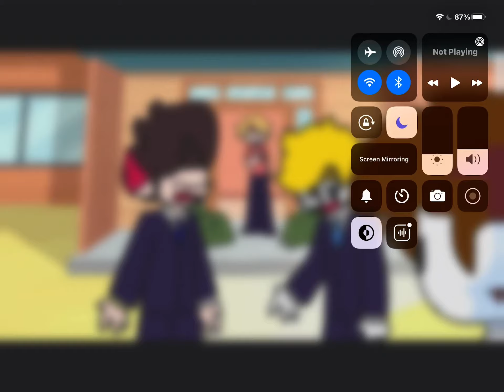Every Time when my brother and rec_opheebop Fight￼.￼